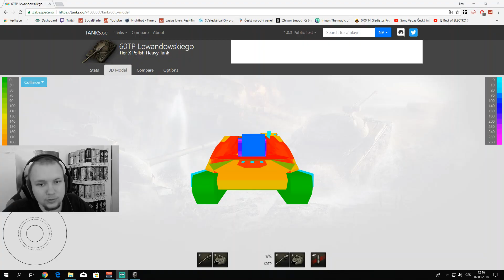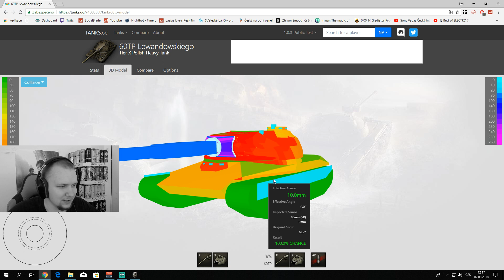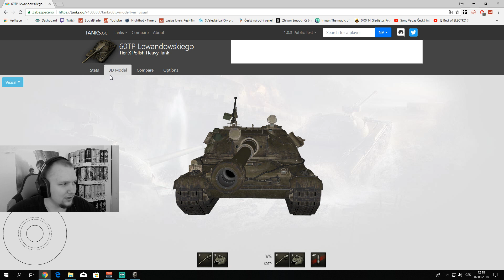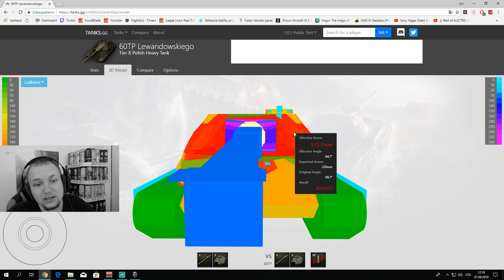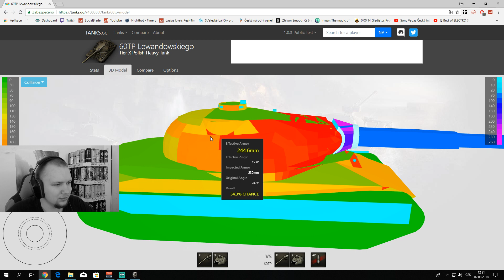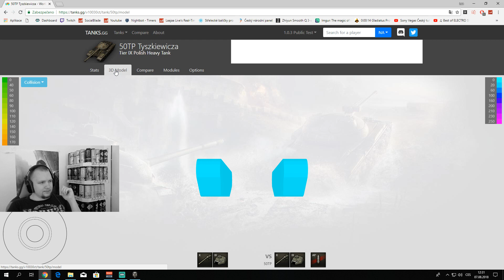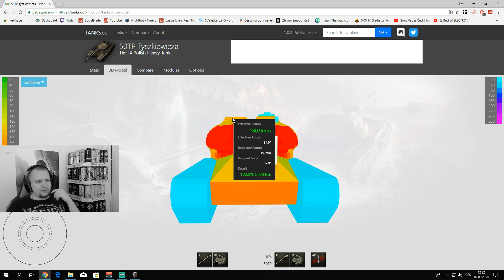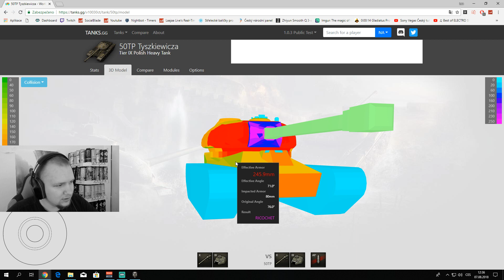Nová Polská devítka první pocity - Testserver 1.1